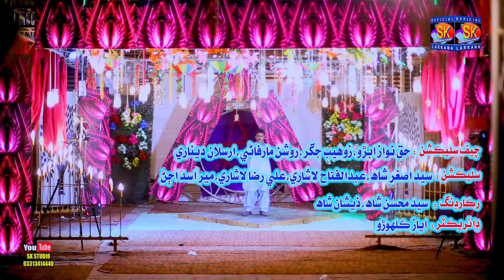Moon Jehro Yar Mileyi By Aamir Hussain Lashari New Album Sindhi Song